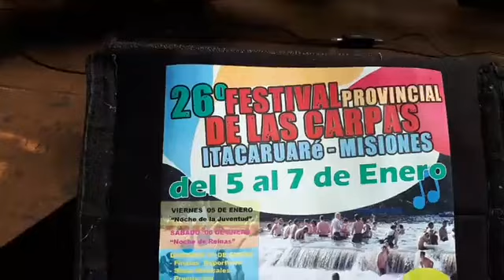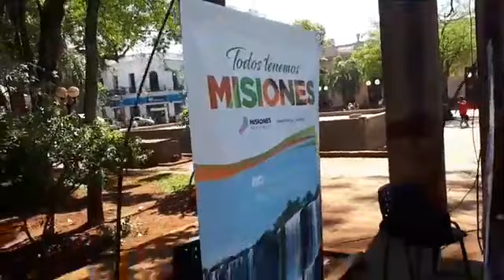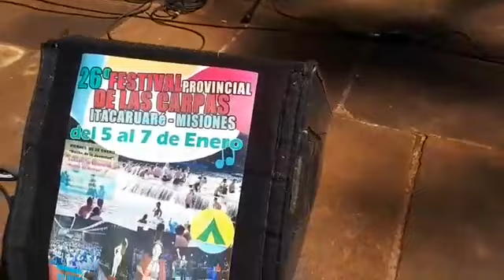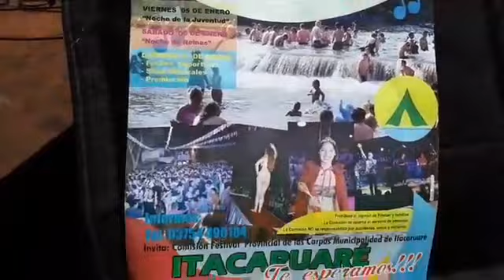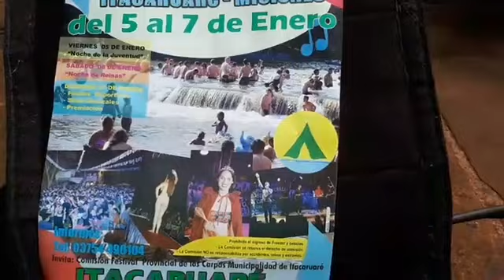3/1/2018 BATERIA LEGAL PRESENTACION XXX1 FIESTA PROVINCIAL DEL TURISMO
PRESENTACION EN POSADAS PLAZA 9 DE JULIO
BATERIA LEGAL  RAUL MANDAGARAN, PIRUCHO FIORINO, SERGIO TARNOSKI!!!